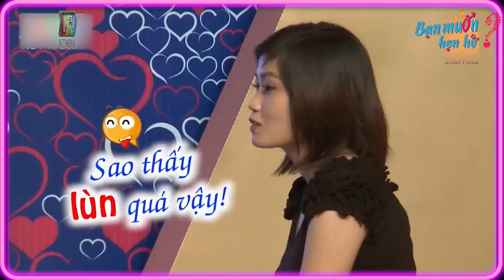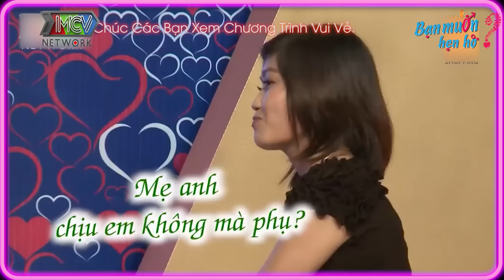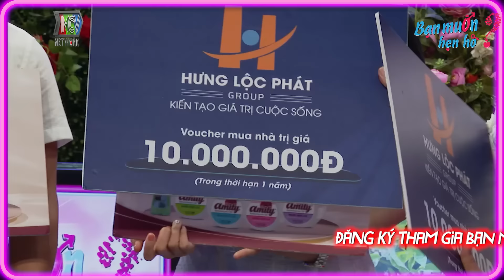Cát Tường phấn khích hướng dẫn cô gái tuổi 30 dẹo trai để thoát ế | Bạn Muốn Hẹn Hò